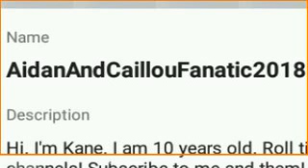Proof that my name is still AACF2018!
I swear! It's a YT glitch! It happened to me too! But when I go into settings, and it says my name is AidanAndCaillouFanatic2018 AEDCP AUTTP AVGCP.